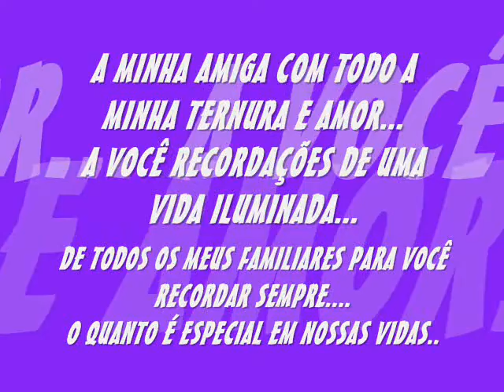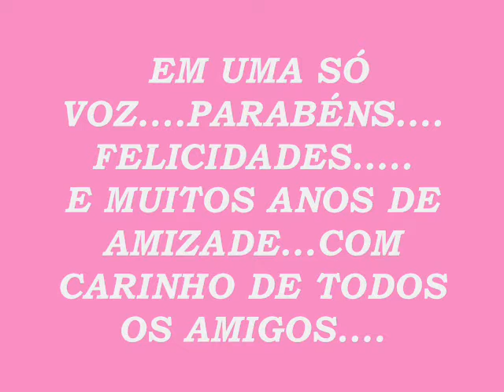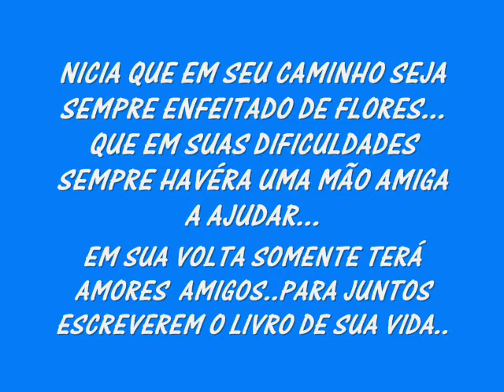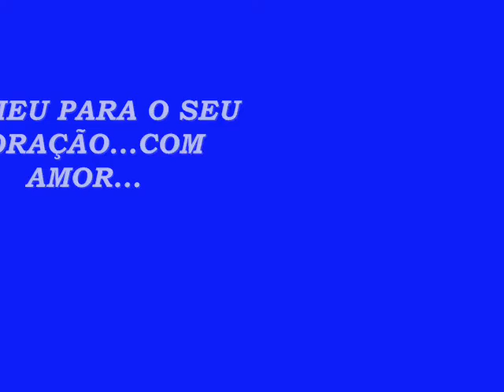PARA NICIA COM CARINHO